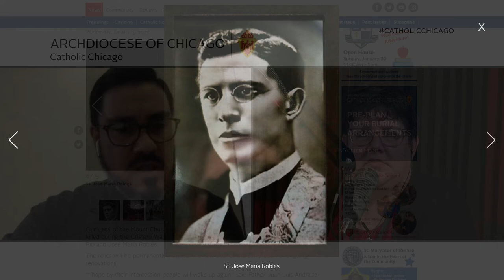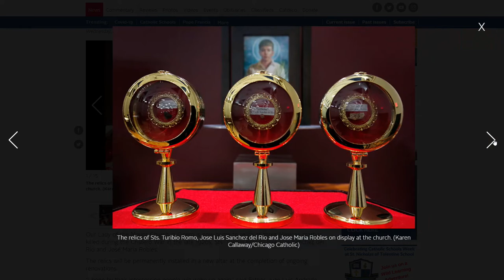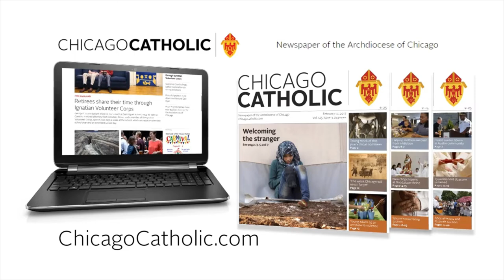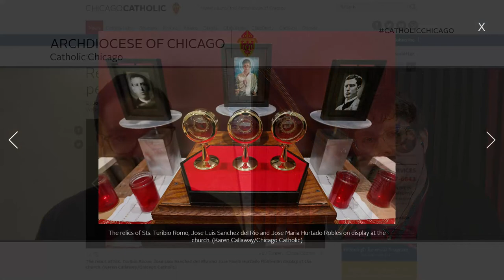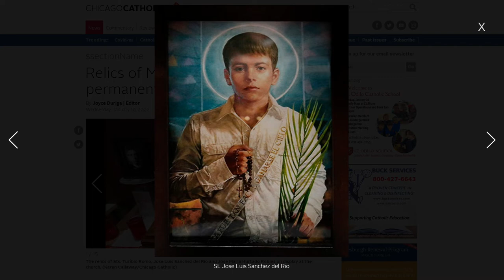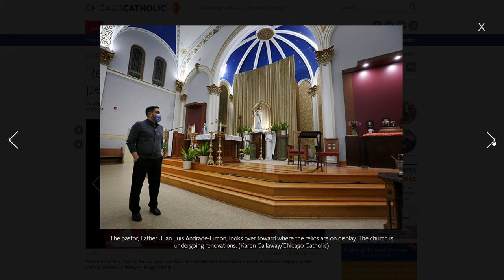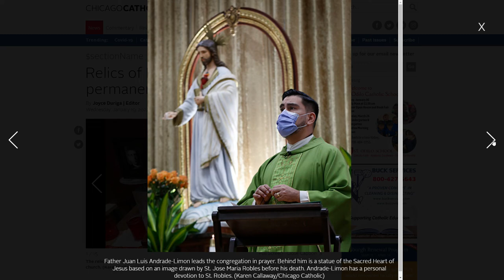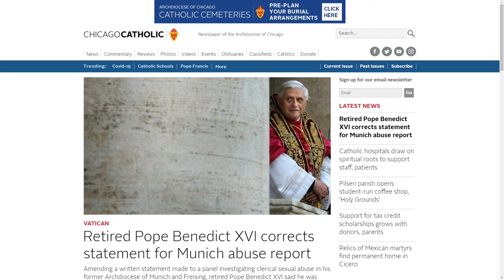Catholic Chicago: Beyond the Headlines - February 1, 2022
Relics of Mexican martyrs find permanent home in Cicero

Our Lady of the Mount Church in Cicero is now home to relics of three Mexican martyrs killed during the Cristero War in the late 1920s, Sts. Turibio Romo, José Luis Sánchez del Río and José María Robles.

The relics will be permanently installed in a new altar at the completion of ongoing renovations.